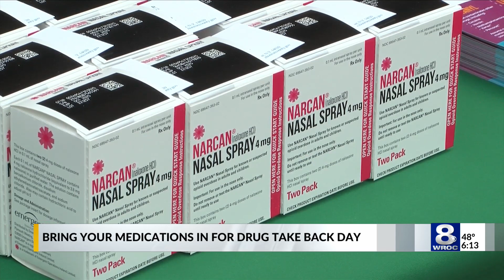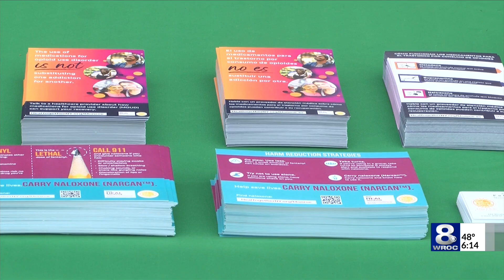Residents dispose of medications at Drug Take Back event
The Irondequoit Police Department partners with Uplift Irondequoit to host a biannual Drug Take Back — with its first of the year happening Saturday. Organizers say it gives the community a chance to bring in expired, unfinished medication, as well as sharps to ensure its properly disposed of.